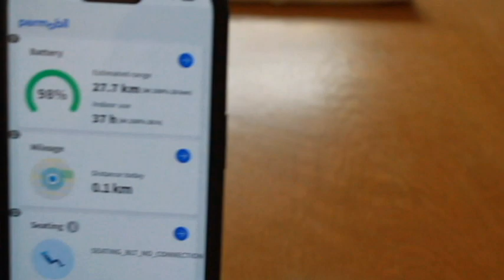NEW YEAR NEW WHEELS!!!!